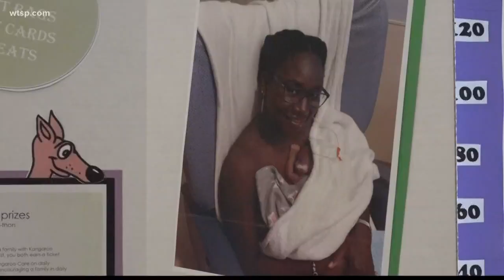Kangaroo care provides skin to skin contact babies need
New moms have learned kangaroo care is one of the best ways to bond with a baby.